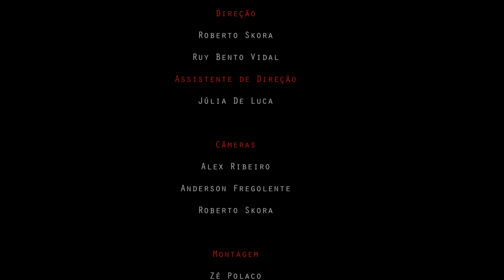Curta Metragem Asas de Encontro